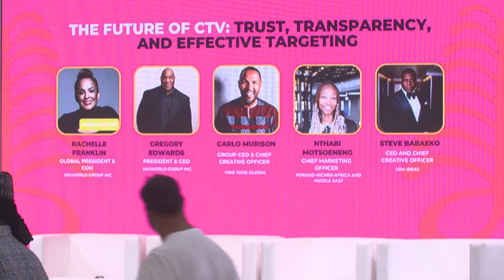Solving the Paradox of Localizing a Global Brand and Reaching the Diaspora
Discover how industry leaders are successfully navigating cultural nuances, engaging diaspora communities, building cohesive global brands, and growing their businesses.